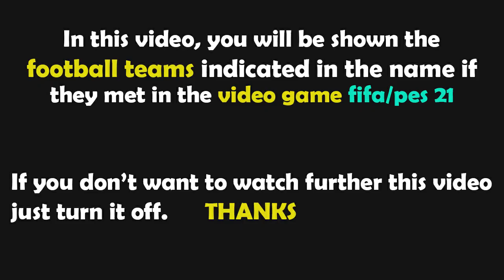PES 2021 Gameplay | FC Lorient - FC Nantes - 2022/2023